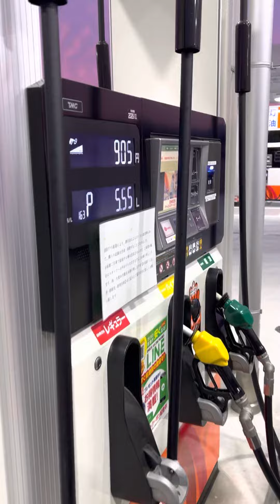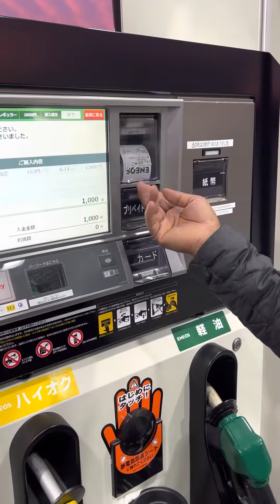My car 🚘 While😂😂😂🤣🤣🤣